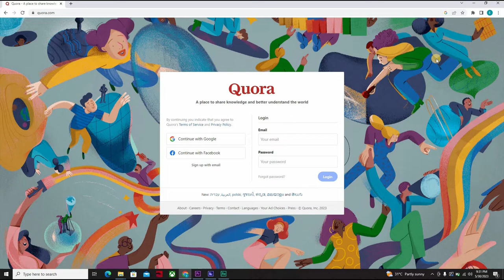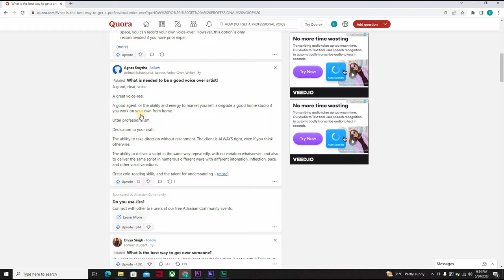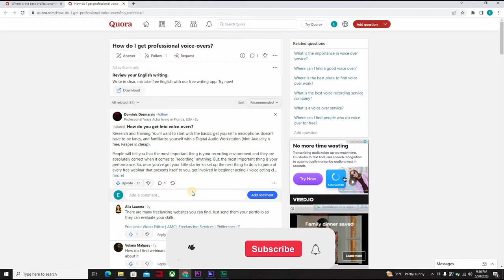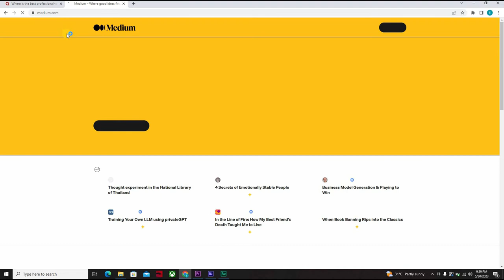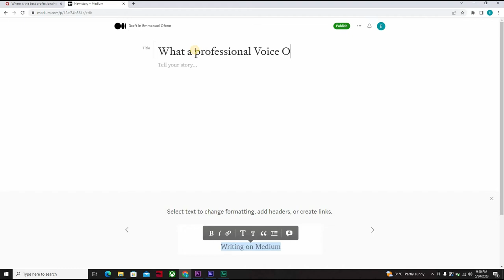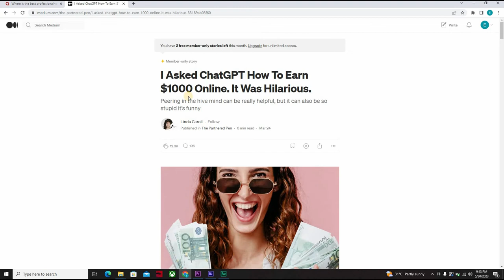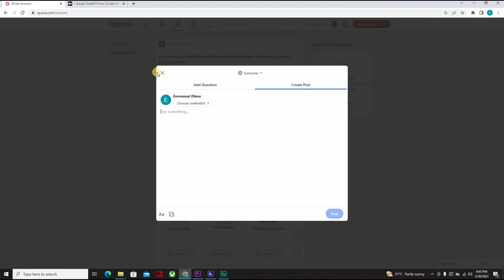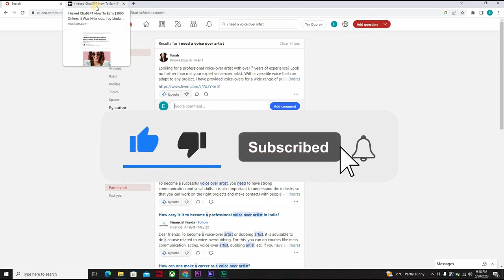Answer customer questions⁉️ Get MORE CLIENTS | UNLOCK Fiverr success |Fiverr make money series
GETTING CLIENTS THROUGH ANSWERING CUSTOMERS QUESTIONS

00:00 - introduction
01:48 - how to search and answer customer questions on Quora.
07:36 -how to paste your article on Quora using medium.
11:08 - how to copy your link to Quora.
15:42 - conclusion

"Unlock Your Online Income Potential with Fiverr Gigs in 2023! 🚀 | Make Money Online Course Series"

🎯 Ready to skyrocket your earnings in 2023? Look no further! Welcome to our exclusive Make Money Online Course Series, where we dive deep into the world of Fiverr gigs and show you how to harness their power for maximum profit. 💰💼

In this must-watch video, we reveal the top strategies and insider tips for leveraging Fiverr gigs to make serious bank online. Whether you're a freelancer, entrepreneur, or just someone looking to earn extra income, this course has got you covered.

🔥 Learn the Proven Methods:
Discover how to create irresistible Fiverr gigs that attract high-paying clients, optimize your gig descriptions to rank higher in search results, and master the art of upselling for increased revenue. We'll guide you step-by-step through each technique, ensuring you have all the tools you need to succeed in this lucrative online marketplace.

💡 Stay Ahead of the Game:
In this fast-paced digital era, it's crucial to stay ahead of the competition. Our up-to-date insights into the ever-changing Fiverr landscape will give you a competitive edge and position you as a top-rated seller. Harness the power of SEO, leverage trending niches, and master the art of customer satisfaction to build a thriving online business.

📚 Course Highlights:
Secrets to crafting captivating gig titles and descriptions
Optimizing your Fiverr profile to attract the right clients
Utilizing gig extras and packages to increase your earnings
Navigating Fiverr's search algorithm for maximum visibility
Expanding your service offerings and scaling your business
Insider hacks to improve client communication and ratings and lots more!

IGNORE
Fiverr success, answer customer questions, get more clients, Fiverr make money series, freelance, online business